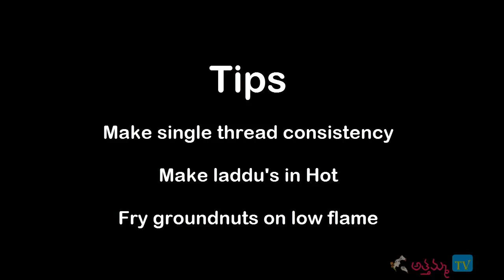How to make Sesame Groundnut Laddu inTelugu (నువ్వులు వేరుసెనగపప్పు లడ్డూ ):: by Attamma TV ::.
Sesame groundnut laddu is healthy Sweet laddu,can be make very easy with jaggery syrup,Good for 1 week,Try this Recipe as Snack,For Content, Method & procedure for this Recipes don't forget to visit our Exclusive Web site

This Recipe is Easy & Famous in Andhra Pradesh and today I am Going to Reveal the Secret How to Prepare same in a easy Method to make Right from your Home